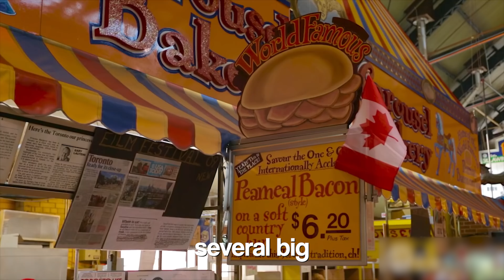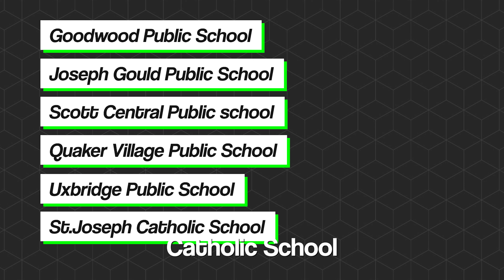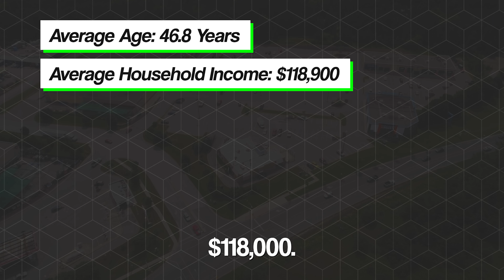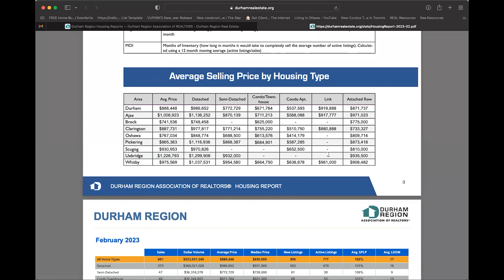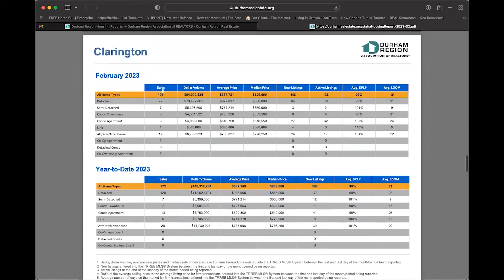The Pros of living in Uxbridge Ontario| Small Town Living in The Durham Region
If you have been thinking about moving to the Durham Region are debating the city of Uxbridge Ontario? This video is for you!
We go over the top reasons to move to Uxbridge including things to do, demographics, schools, real estate values, transportation and more!

My team and I actively sell Real Estate in Toronto, Durham Region, York Region, Peel Region and across the GTA. I would absolutely love to assist you in purchasing your first home!